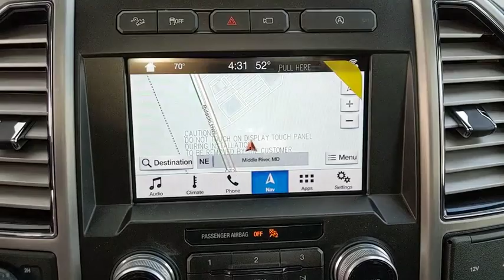2019 Ford F-150 Baltimore, Wilmington, White Marsh, Rosedale, MD K960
Magnetic Metallic New 2019 Ford F-150 available in Baltimore, Maryland at

Factory MSRP: $67,745 $11,732 off MSRP!2019 Ford F-150 PlatinumOur Price You See, Is the Price You Get guarantee is exactly that. We will only include the standard Ford rebates and never include rebates such as college grad or active duty military in our pricing. We are committed to making your buying experience as transparent and easy as possible. Our internet pricing does not include your local taxes, local tags, our $299 dealer processing fee, or destination and delivery ($875-$1,495). Internet pricing does include Ford Financing rebates if applicable and is not compatible with any 0% or other special financing offers. Rebate structure may be different for leasing. See dealer for details.All vehicles come with the Al Packer Customer Advantage Plan at no extra charge which includes free Oil Changes, free Car Washes, and up to $1,000 in service savings! Price includes: $1,000 - Retail Customer Cash. Exp. 04/01/2019, $250 - Ford Credit Retail Bonus Customer Cash. Exp. 04/01/2019, $750 - Retail Bonus Customer Cash. Exp. 04/01/2019